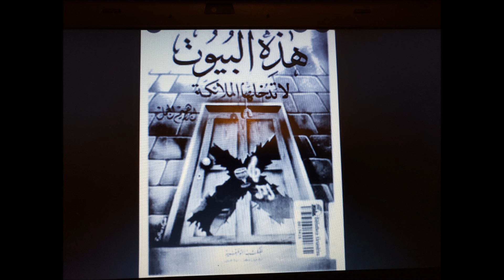Nyumba Zisizoingia Malaika, Part 4 #778, By Sheikh Nasser Momin